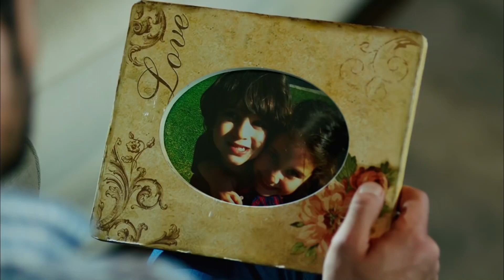كيرم في العشاء! - الحب الجزء 11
عزرا (هذال كايا) وكيرم (هاكان قرطاش) لم يكن لديهما سوى الحب. قبل كل شيء ، لكن الحب لا قيمة له! لقد أحبوا بعضهم البعض بجنون. التقيا في الأكاديمية الرياضية ولم يغادرا منذ ذلك الحين. حسنا ، هل كان الحب كافيا؟ بالكاد تستطيع عزرا الاعتناء بعائلتها ، لطالما كانت كريم تبحث عن عمل. أعني ، لم يسير شيء على ما يرام في حياتهم إلا الحب. وستزداد الأمور سوءًا.

هذال كايا وهاكان كورتاش سوف يسألون الجمهور بحبهما الشغوف وقراراتهما.